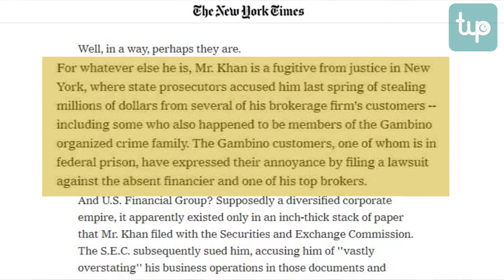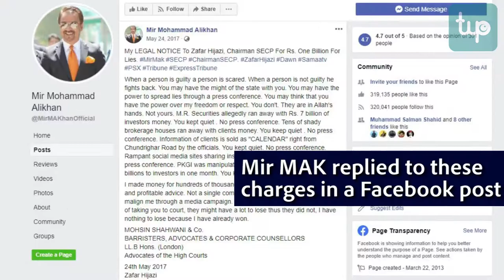Mir Mohammad Ali Khan: The Investment Guru?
A self-proclaimed investment guru, Mir Mohammad Ali Khan's life has had its ups and downs. The US is looking for him. What makes this man so interesting? Let's find out.